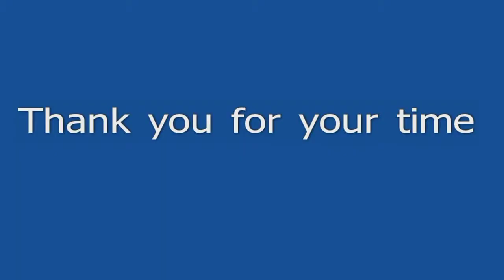Baseball Recruting Video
Baseball Recruiting Video.  Giorgio Thomas - Class 2015 - Sandra Day O'Connor High School, Phoenix AZ. / Gauchos Baseball Academy.